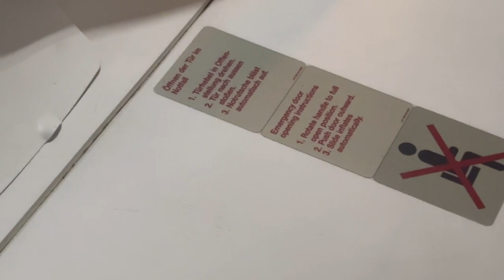Маниакальные наклонности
Все что есть в этом видео можно купить на мечту